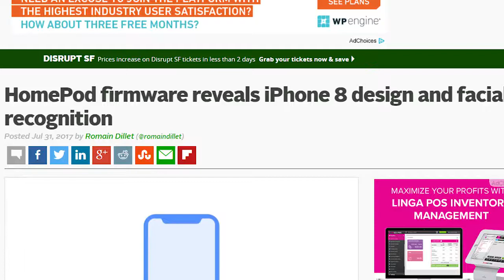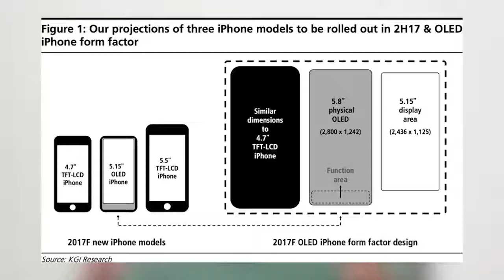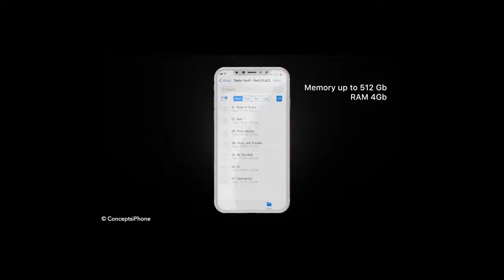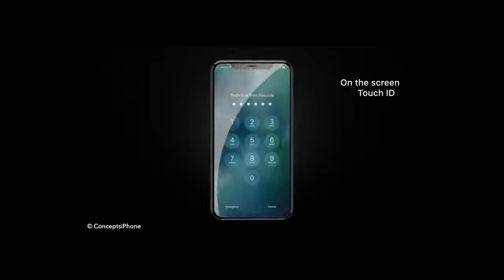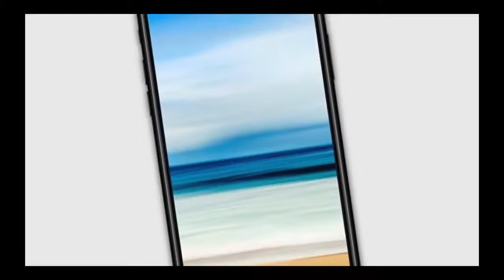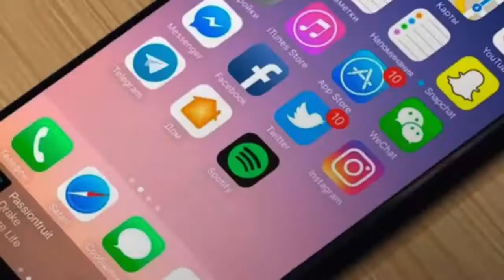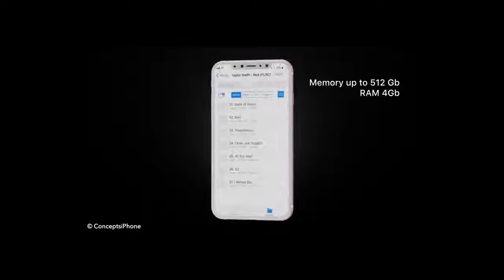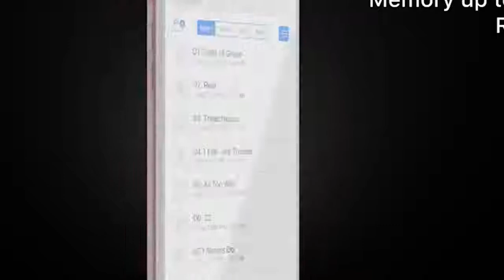The Next iPhone 8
ඊළග  iPhone 8 එකට තව දින කීපයයි. මෙන්න විස්තර - iPhone 8 release date, specs and price: Launch date 'confirmed',  Everything we know so far about the 10th-anniversary. Apple iPhone 8 - Full phone specifications . iPhone 8 Rumors: What to Expect from the 10th Anniversary iPhone.  iphone 8 price in Sri Lanka and used iphone 8 apple iphone 8 release date 2017 iphone 10 release date iphone 8 youtube iphone 8 plus apple iphone 8 images iphone 8 cost accessories, wireless charging, duel camera, warranty colombo kandy galle. sinhala geek show by Chanux Bro.